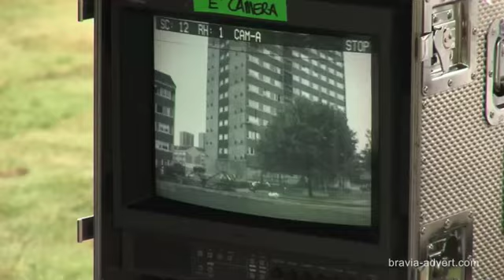Sony Bravia Paint Ad - Behind The Scenes FULL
Making of this amazing ad...